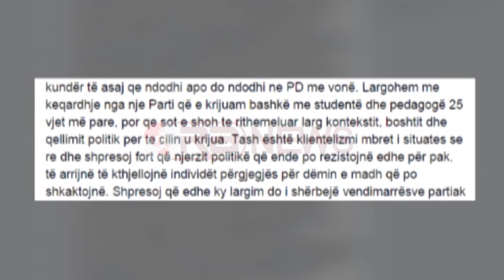Doda ikën nga PD pas përjashtimit “de facto” se votoi pro arrestimit të Doshit: E djathta u dërrmua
Arsyet e ndarjes me selinë blu, ajo i ka sqaruar në nje letër publike, nën titullin “Post Factum”, ku thotë se thyerja me PD kishte nisur që nga anatemimi i qëndrimeve të saj për çështje të rëndësishme, si armët kimike, dekriminalizimi me çdo kusht i Kuvendit, refuzimi i bojkotit si një praktikë jo e mirë për vendet që kërkojnë rrugën europiane të progresit dhe integrimit, apo çuarja përpara e procesit për hapjen e dosjeve.